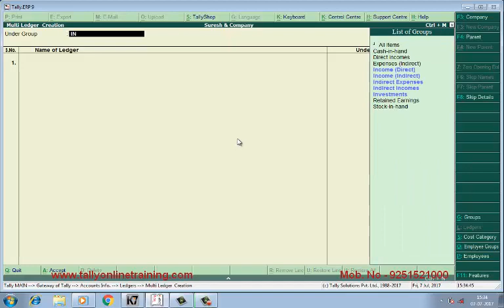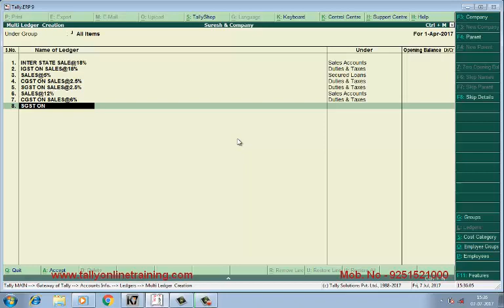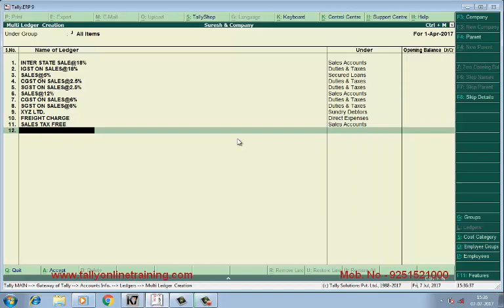11 create sales ledger in Tally | Financial Accounting in Tally | Learn Tally ERP 9 + GST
create sales ledger in Tally | Financial Accounting in Tally | Learn Tally ERP 9 + GST